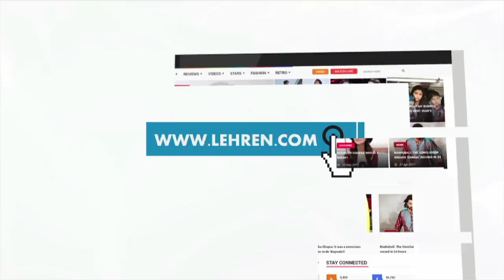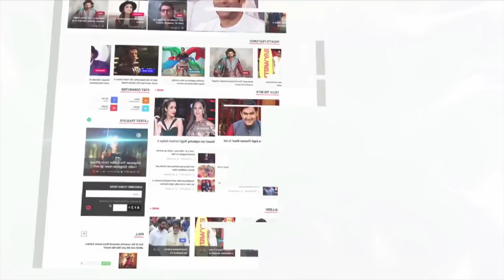Friendship Day Special With Bigg Boss Marathi Winner Megha Dhade | Lehren Marathi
Here is an exclusive Friendship's Day rapid fire round with Bigg Boss Marathi winner Megha Dhade. Check it out.